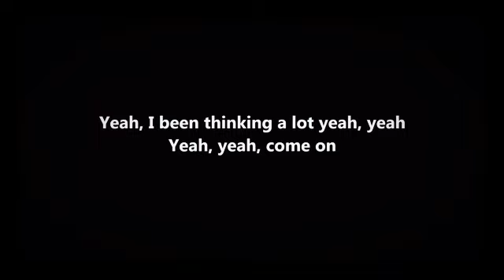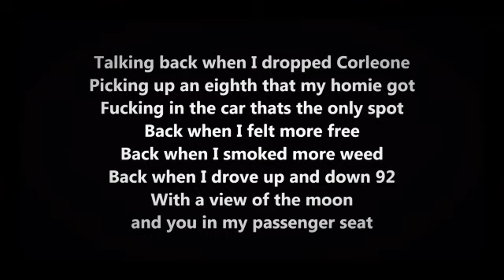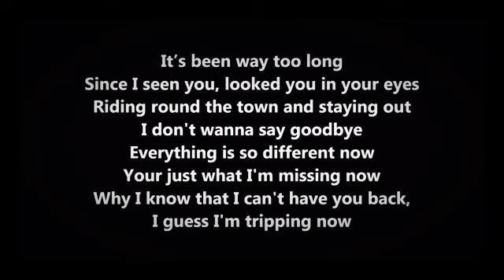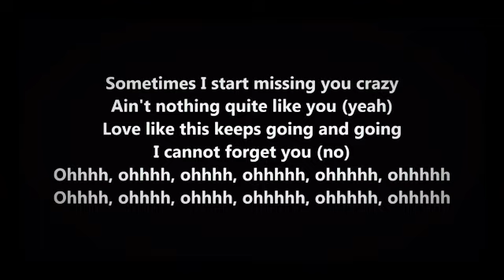Russ-Missin You Crazy-(Lyrics) Video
"Missin You Crazy" lyrics
Russ Lyrics
"Missin You Crazy"

Yeah, I been thinking a lot
Yeah, yeah
Yeah, yeah, hey
Come on

It's been way too long since I
Seen you, looked you in your eyes
Riding round the town and staying out, don't wanna say goodbye
Everything's so different now
You're just what I'm missing now
But I know that I can't have you back, I guess I'm tripping now

Sometimes I start missing you crazy
Ain't nothing quite like you
Love like this keeps going and going

Ride around town in a hoopty (uh)
Way before I ever had a groupie (uh)
Back when I used to wear the same five shirts
Way before I ever had Gucci (uh)
Way before I ever had a Rollie on
Talking back when I dropped Corleone
Picking up an eighth that my homie got
Fucking in the car that's the only spot
Back when I felt more free
Back when I smoked more weed
Back when I drove up and down 92 with a view of the moon and you in my passenger seat
That was so good
It is what it is cause we both moved on
At least we
Have memories
And we also got this song

Riding round the town and staying, I don't wanna say goodbye

Yeah
If you saw me now
Would you recognize me or would you call me out
I know it's been a while but I'm still me
But honestly it's been so long that I wouldn't be offended if you didn't even feel me
There's a gap now
Big enough to make us forget how we felt in the past now
Everything moves so fast now, damn
I miss things going slower
I miss us being closer
I mean I got a good thing but I feel like I don't even really know her
This a new life
I didn't do you right
But I got a second chance to improve my appreciation
I should take it
I'm sorry that I ever got jaded, for real